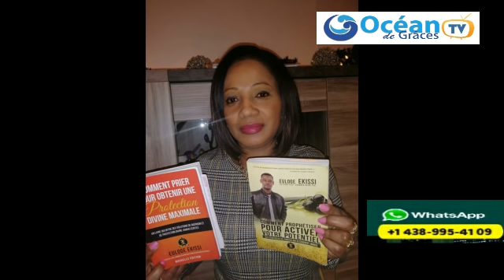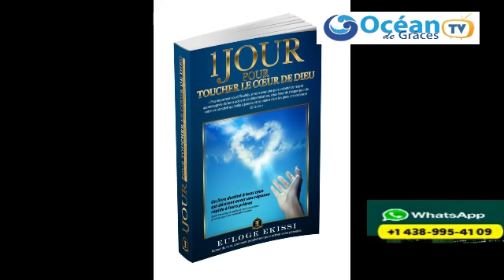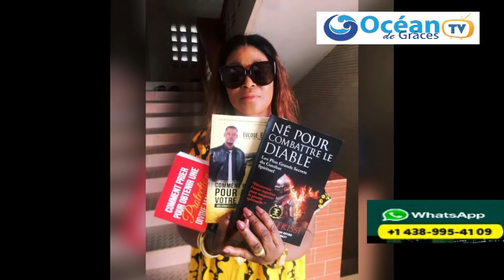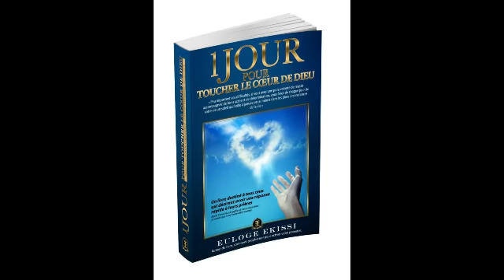JOUR 4 Rendez vous avec le DESTIN EULOGE EKISSI